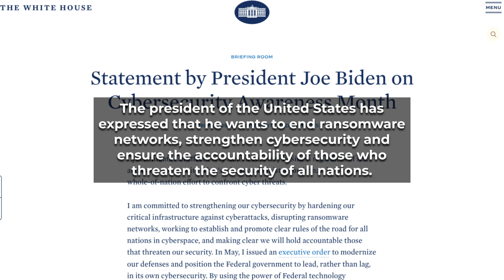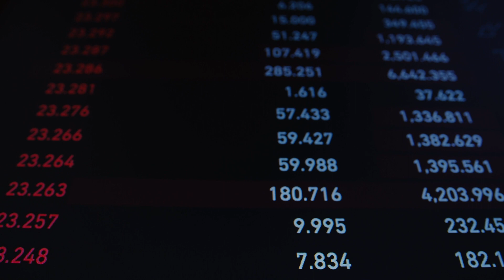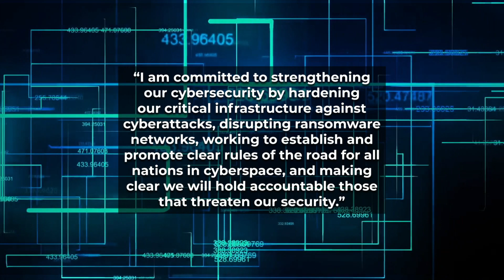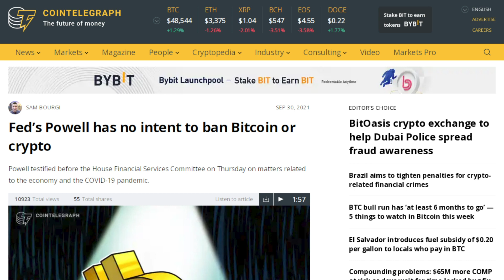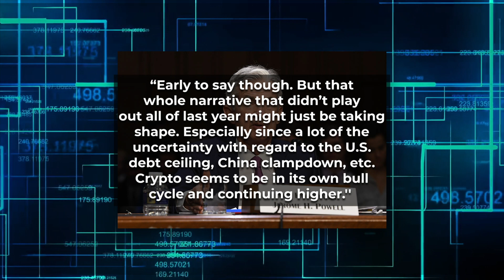US Bringing 30 Countries Together to Stop ‘Illicit Use of Cryptocurrency’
President Joe Biden says that the U.S. will bring together 30 countries to stop “the illicit use of cryptocurrency.” And Bitcoin jumped, rising in a matter of minutes to its biggest daily gain since July as Fed's Powell says US has no plans to ban cryptos!